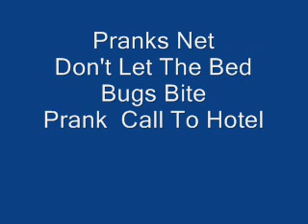PrankNET - - bed bugs movie